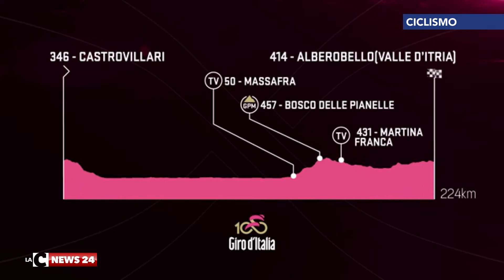La Calabria saluta il Giro d'Italia